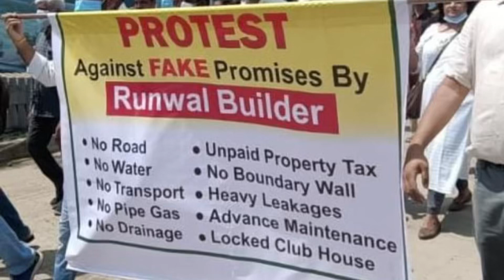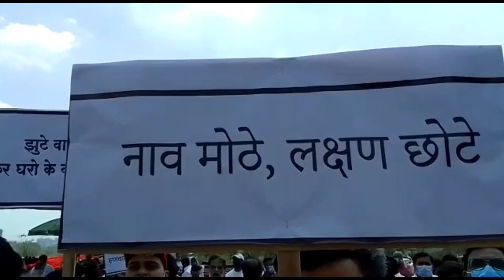Runwal MyCity Dombivli | Runwal My City Water Issue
Runwal Dombivli Resident Protest Against Runwal Dombivli Developer